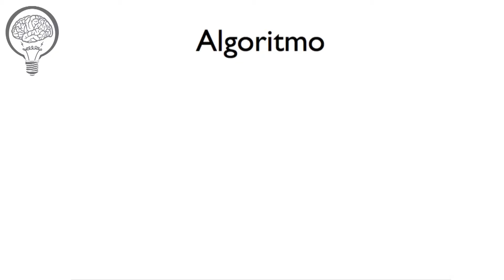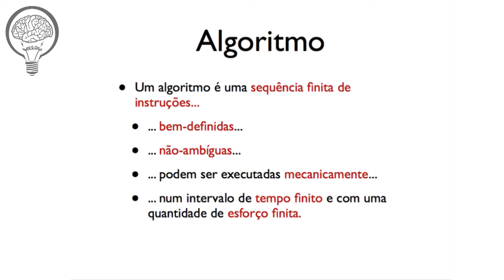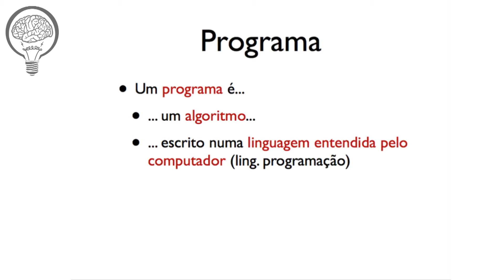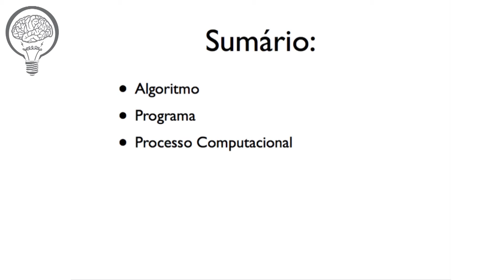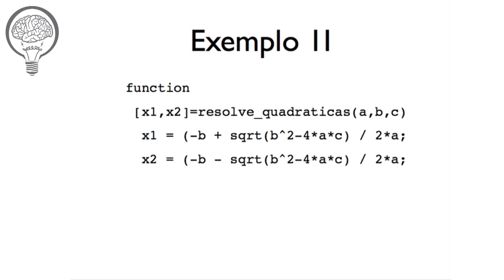Introdução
Francisco Melo, IEEE-IST Student Branch